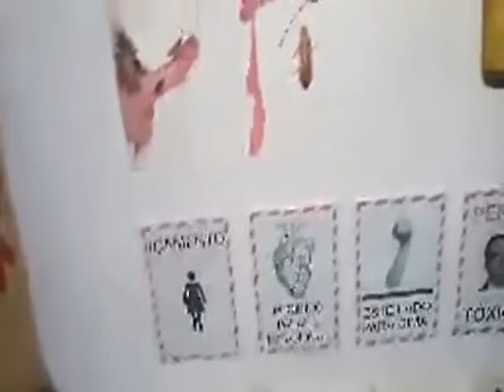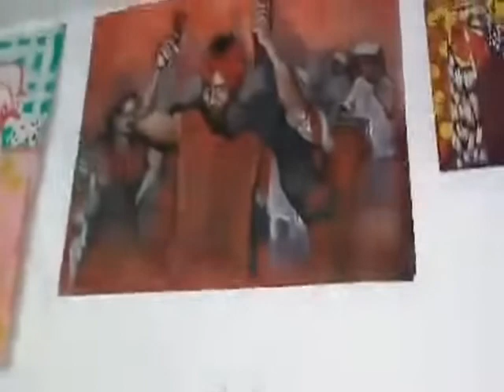Inauguração do Espaço de Arte "Titocar" no Recanto de Itaipuaçu - sábado, ocorrendo a "Patifaria"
Ao vivo na Inauguração do Espaço de Arte "Titocar" no Recanto de Itaipuaçu neste sábado (01/02), onde está ocorrendo a "Patifaria" exposição de arte, reunindo importantes artistas contemporâneos do cenário brasileiro, onde podemos encontrar Marcos Cardoso e Edmilson Nunes, Priscila Fontes, Jarbas Lopes, Jorge Duarte, Everaldo Rocha, entre outros com a curadoria de Felipe Carnaúba. Matéria na íntegra